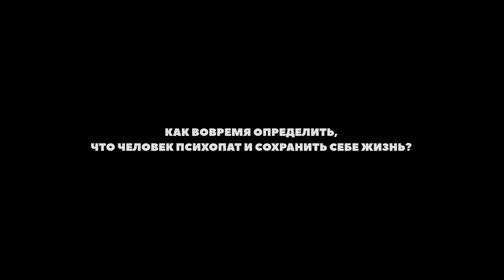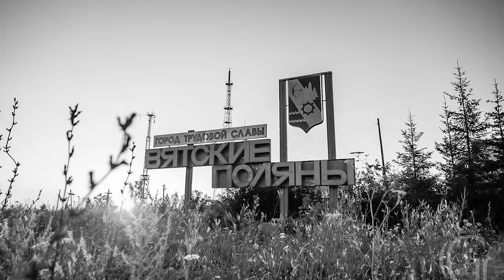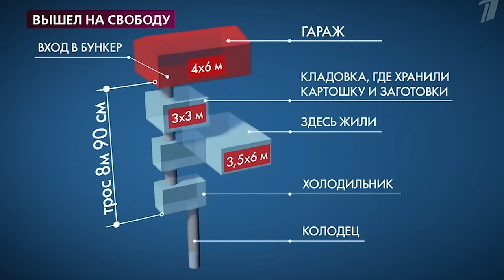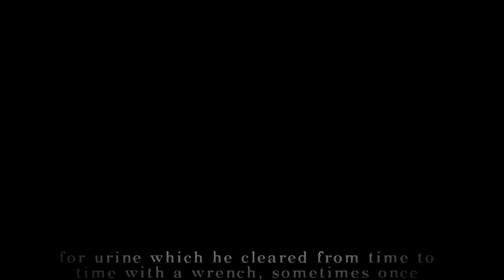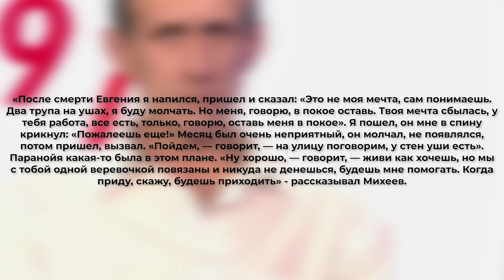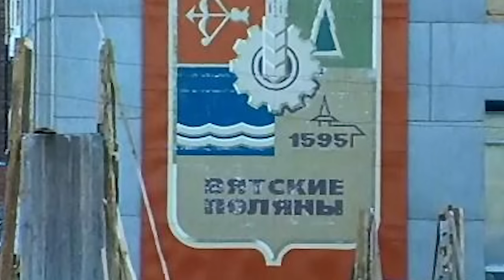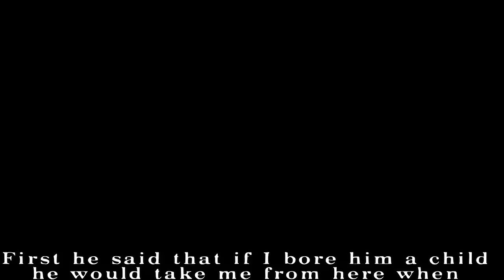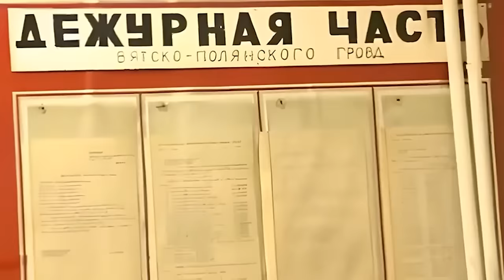⚡️КООПЕРАТИВ УЗНИК | ПОДЗЕМНАЯ ФАБРИКА РАБЫНЬ📍ДЕЛО АЛЕКСАНДРА КОМИНА